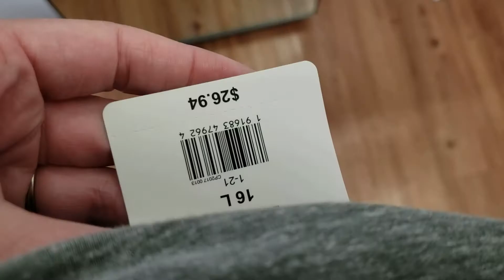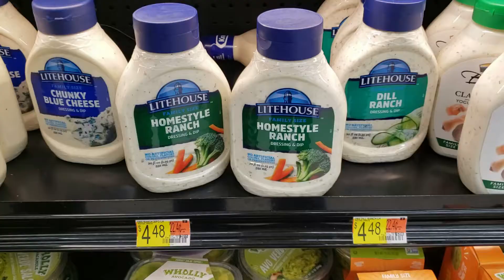Wkly Vlg #7, Sledding before the snow melts, new jeans shopping, Mom Struggles, weight talks & food!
Hey Y'all, welcome to another week in my life! We start off the week having fun in the snow before it all melts away! I finally decide it's time to buy some new jeans which leads into a few conversations about my recent weight gain and struggles I've had, and of course we talk a lot about food (possibly a clue as to why I've gained some of this weight, ha) Thank you for coming along with me this week! I hope you enjoy this week's vlog! If you like this kind of video, make sure you give me a thumbs up, leave a comment about what you liked most because I love hearing from you and interacting with you, also, make sure to subscribe to my channel so you don't miss any future content!
 Much Love,
Ivy